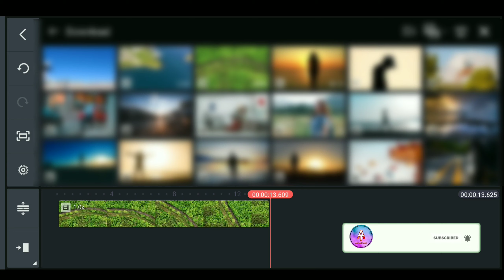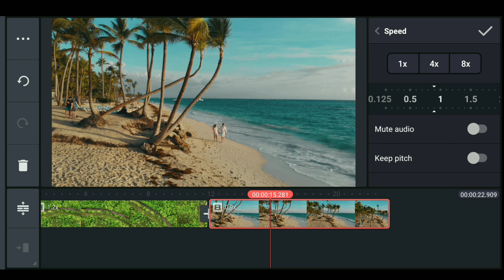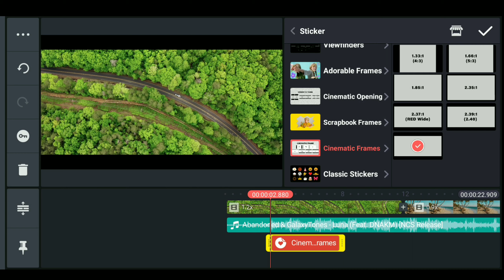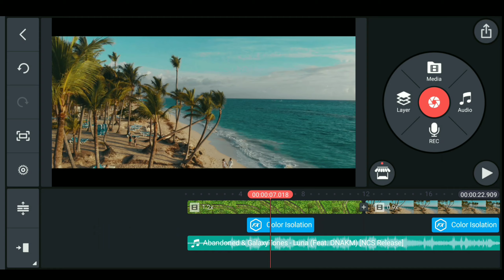BLACK And WHITE Cinematic Effect In Kinemaster🔥| Black And White Transition ✌️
how to make black and white video transition😯

Colour to Black And White Fade Effect in Kinemaster

how to add black and white effect

90's video editing black and white

Black and white Kinemaster video editing ✌️

🔴AGAR APPKO ISSE VIDEO PASAND AYA ,VIDEO KO LIKE👍
KAR DENA,

🔴OR KAISA LAGA NICHE COMMENTS💭KAR DENA,

                      🙏 MILTA HAIN NEXT VIDEO MAIN🙏

about video:-
mane isse video me KINEMASTER pe kaise black and white transition video edit karte hai woh sikhaya hai,

#90'sediting